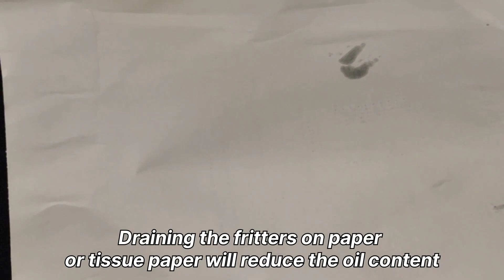Onion Pakoda kadi ||प्याज पकोड़ा कडी ||Ramadan special recipe ♨️pakodakadhi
Onion Pakoda kadi ||प्याज पकोड़ा कडी || Ramadan special (English subtitles)

More queries :-💁👇

Kadi chawal
Dahi kadhi.
Onion Pakoda kadi recipe
How to make pakoda kadi
Besan pakoda kadi
Simple and easy dahi kadhi
Kadirice